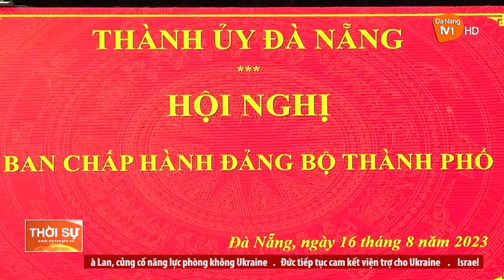CHÚ TRỌNG LUÂN CHUYỂN CÁN BỘ ĐÁP ỨNG YÊU CẦU NHIỆM VỤ